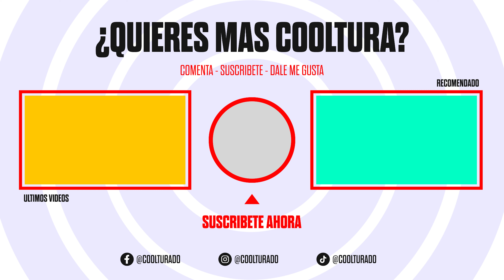MAYORÍA DE LAS MUJERES TIENEN UNA “PAREJA DE RESERVA” EN CASO DE TERMINAR SU ACTUAL RELACIÓN